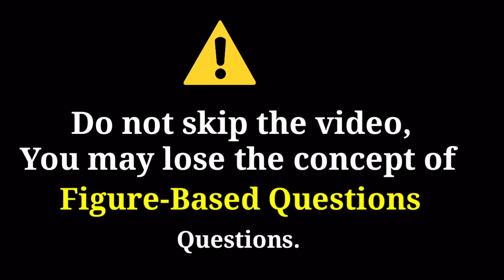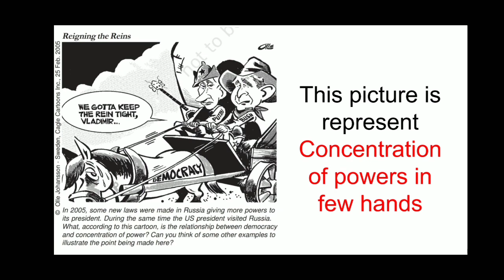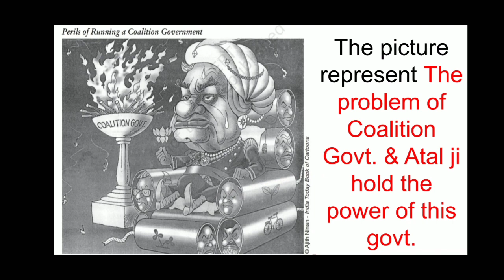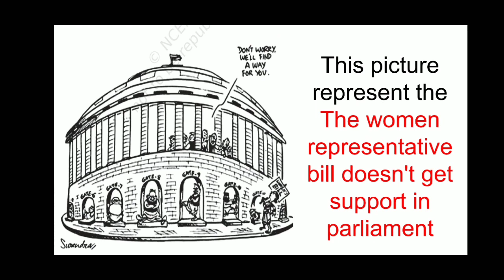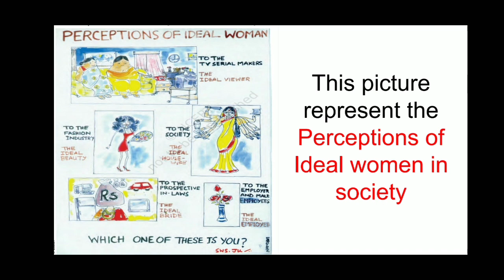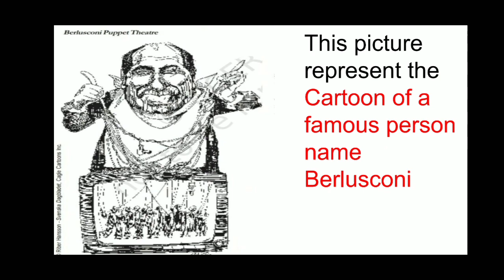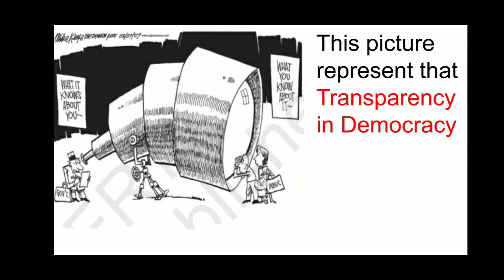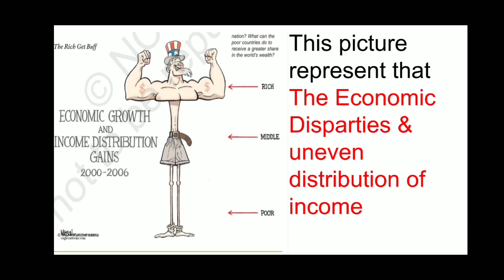All Important Figure Based Questions of Class 10 | Social Studies (2020) | Civics NCERT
Hey Everyone ,
Welcome back with another exciting video based on
"Picture based questions of Sst class 10 (2020)